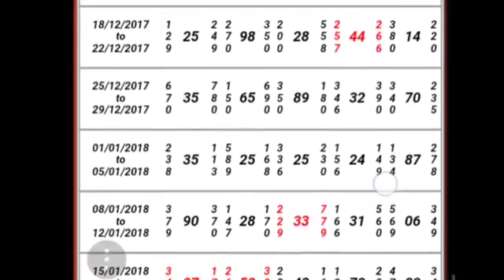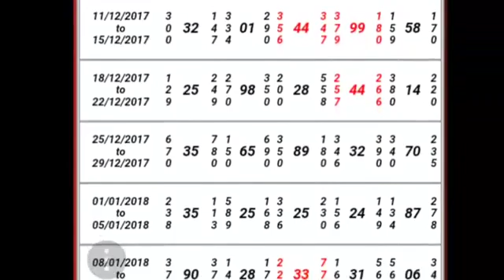mumbai matka 05 02 2018 YouTube 360p